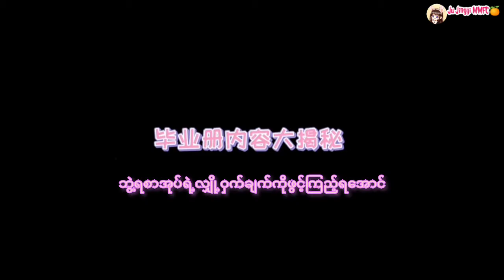{mmsub} Hua Rong wrap up [Ju Jingyi×Guo Jun Chen]